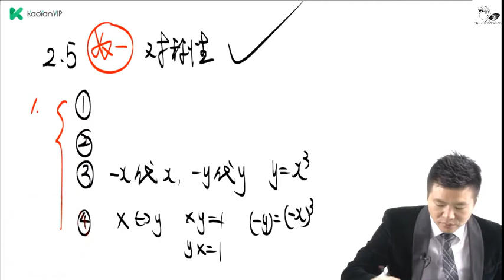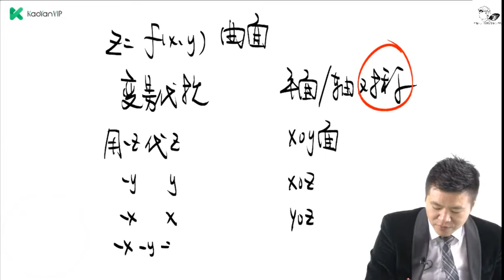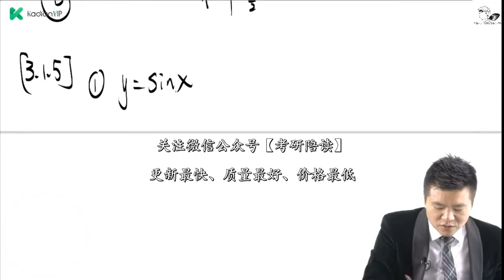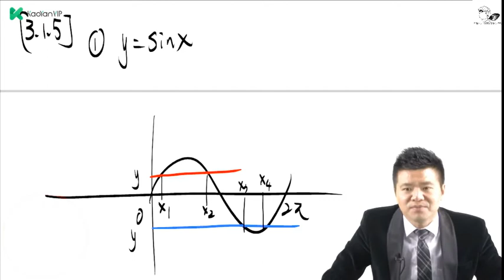第01章1 函数与初等数学基础2